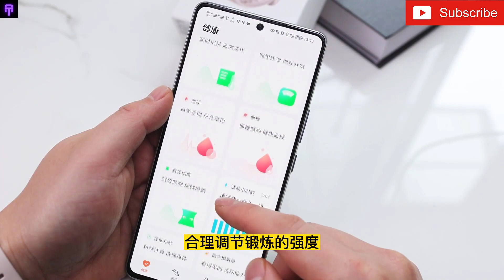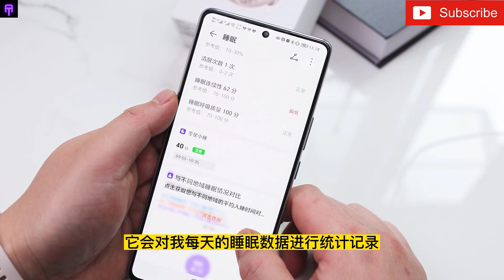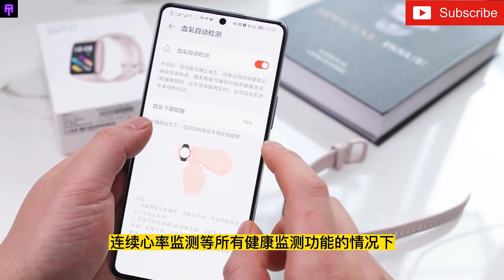Huawei Band 7 -Hands On Review -Easy-to-Use Health Monitoring Assistant With Comprehensive Functions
Honor Band 7, a thin and easy-to-use health monitoring assistant with comprehensive functions